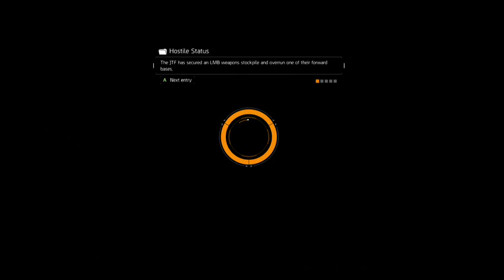Tom Clancy's The Division Livestream(Beating The Game)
This stream was recorded on March 30th, 2016. During this Livestream I will be beating Tom Clancy's The Division.